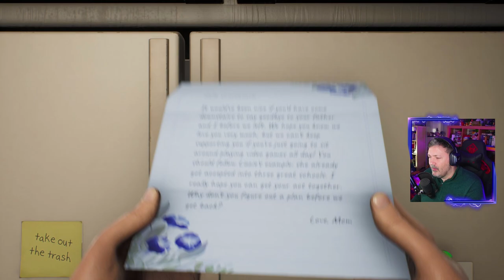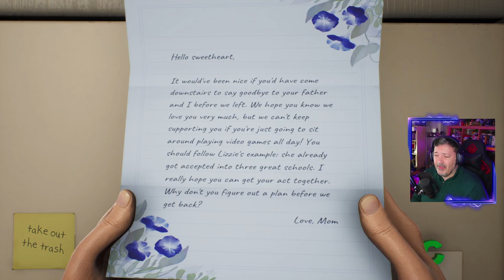Armas falantes. Humor do Rick and Morty (High on Life gameplay)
Fiquem com um gameplay do High on Life, do mesmo criador de Rick and Morty. Humor tresloucado e armas falantes. FPS da velha guarda...

🔽🔽🔽 SETUP  🔽🔽🔽
Setup:

PSN - RPARREIRA
STEAM - RPARREIRA
UPLAY - SplitScreenPT
ORIGIN - Split-ScreenPT